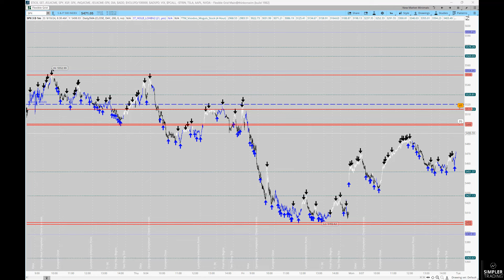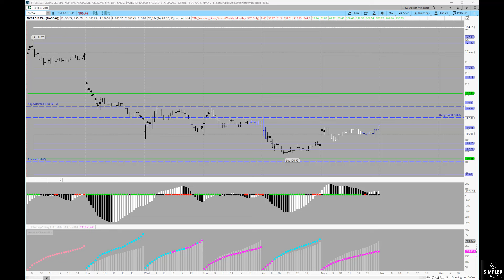Tomorrow's Trades, Today | Simpler Trading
Nvidia chips are the way of the future, but that doesn't mean the stock will go up every day. Monday closed well enough though, and if it has a bid tomorrow, Henry thinks this is your target.

Henry Gambell

Discover how Lorna’s automation helps traders skip the “learning curve” in her upcoming webinar on Tuesday, September 10th at 7pm CT.

Get access to Henry’s trade alerts and daily live trading sessions alongside David Starr in their Voodoo Mastery room.